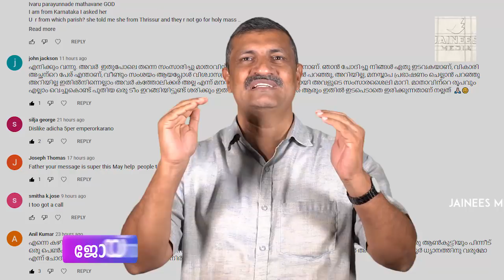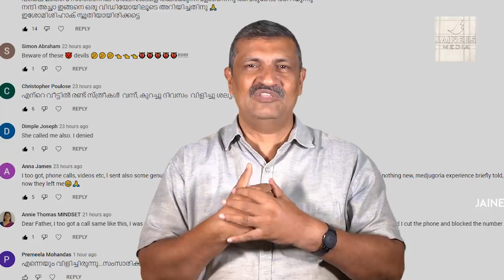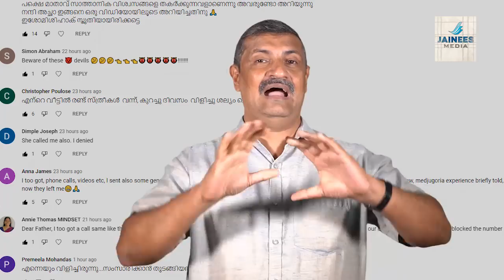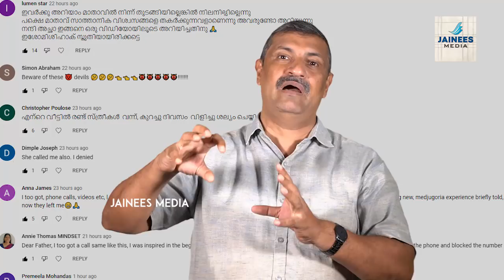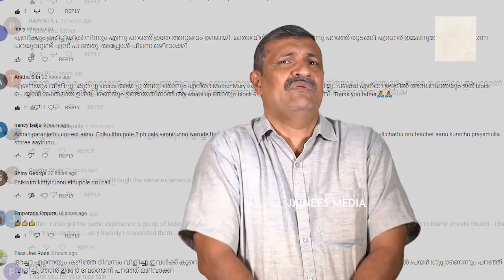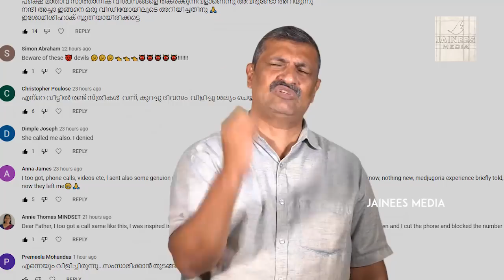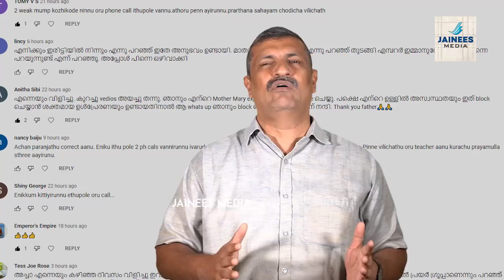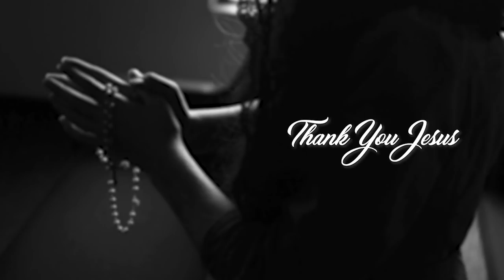മാതാവിന്റെ ഭക്തരേ.. സൂക്ഷിച്ചോ.. അടുത്ത ഇര നിങ്ങളാകാം കത്തോലിക്കര്‍ മാത്രം കാണുക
മാതാവിന്റെ ഭക്തരേ.. സൂക്ഷിച്ചോ..

കൂടുതല്‍ വീഡിയോകള്‍ക്കായി
സബ്‌സ്‌ക്രൈബ് ചെയ്യുക
ഷെയര്‍ ചെയ്യുക